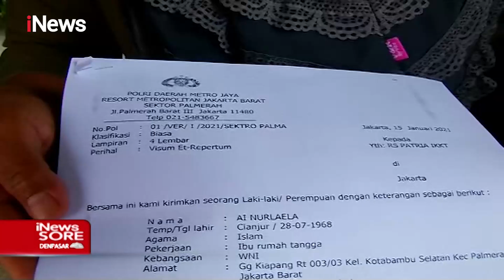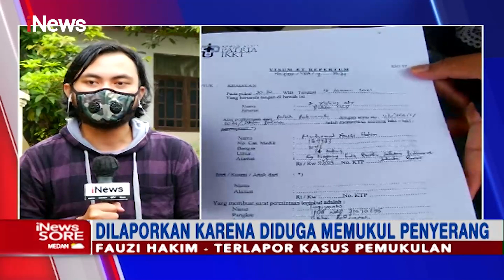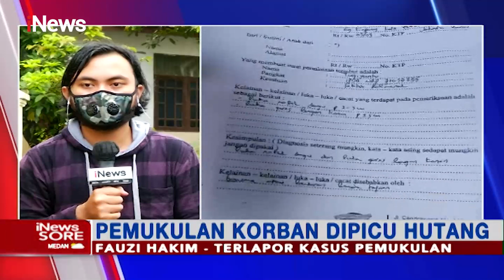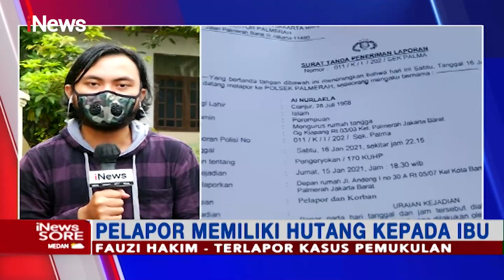iNews Sore 16 Februari 2021 Segmen 3